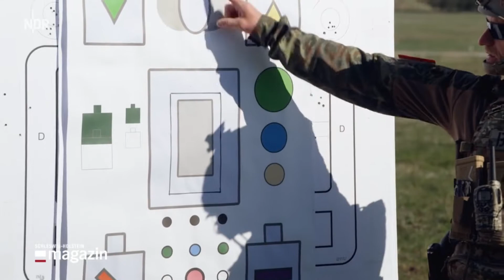KAMPFSCHWIMMER aus ECKERNFÖRDE im Auslandseinsatz - 2022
Send vom 8. Feb. 2022